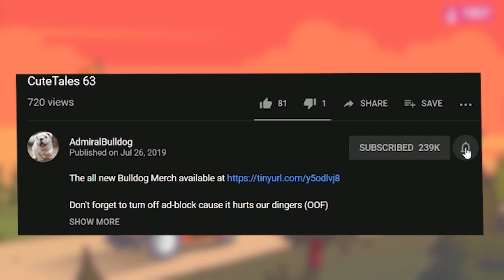Unleashing The Monster VS Waga Stack - Doom Aghs Build